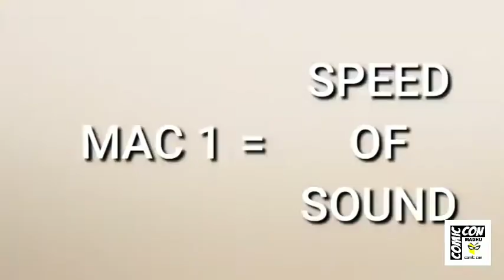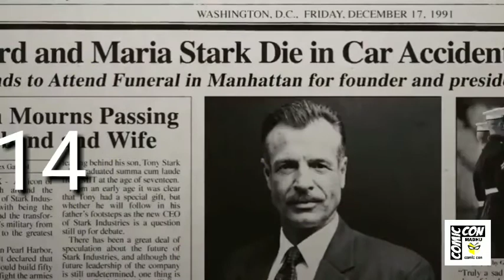😱0.001% Know These Hidden Details in Iron Man 1 || Iron Man Easter Eggs & Secret Details